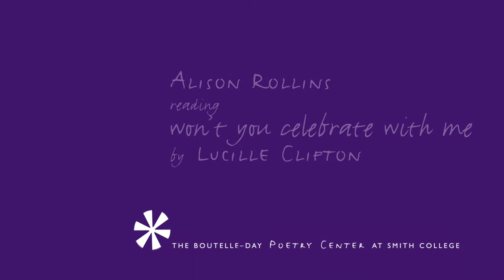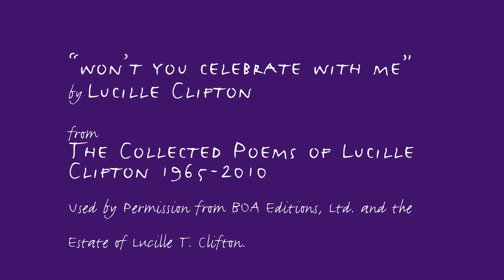Alison C. Rollins reads and discusses "won't you celebrate with me" by Lucille Clifton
Alison C. Rollins reads and discusses "won't you celebrate with me" by Lucille Clifton for "The Poem I Wish I Had Read" series, brought to you by the Boutelle-Day Poetry Center at Smith College.